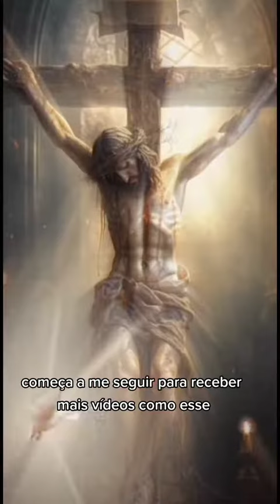funny deus jesus jesuslovesyou foryoupage foryou funny fyp viral tikto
funny